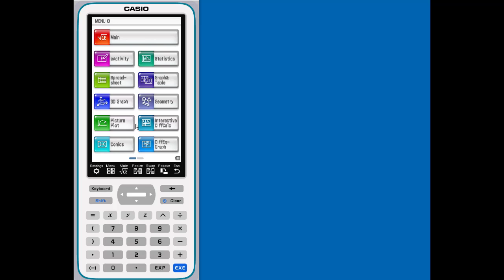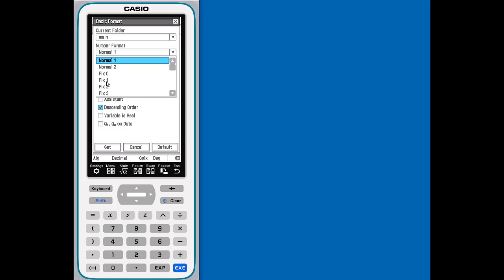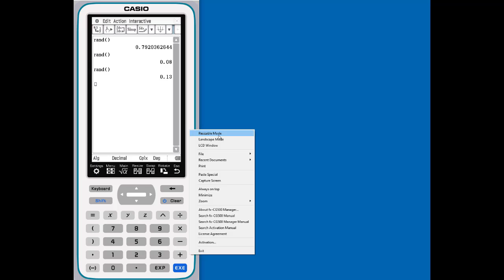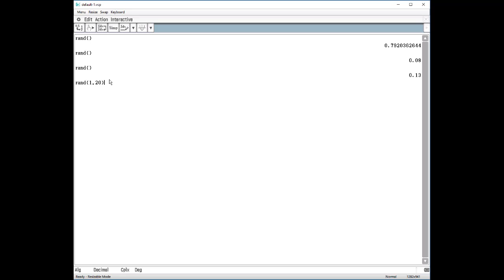fx-CG500 CAS Graphing Calculator: Random Number Generation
In this video we show you how to generate random numbers between 0 and 1, as well as random integer values using a input range. You can generate positive and negative integer values depending on the domain range you enter.